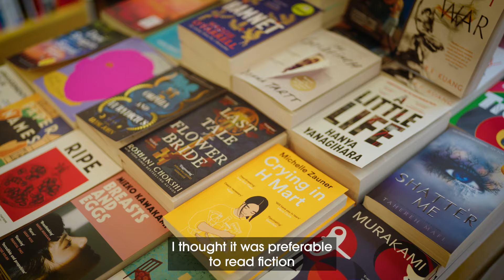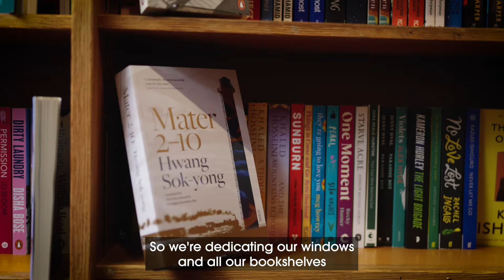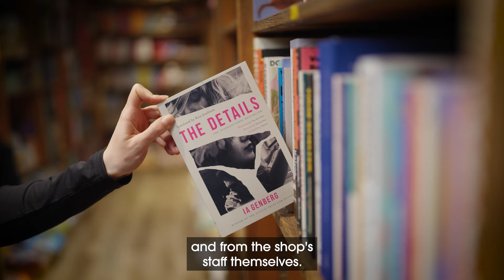Talking translated fiction with The Notting Hill Bookshop | The Booker Prize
We’ve teamed up with The Notting Hill Bookshop in London, made famous by the 1999 Richard Curtis film, to showcase the world’s best translated fiction.

The Booker Prizes on TikTok
The Booker Prizes on Twitter
The Booker Prizes on Facebook
The Booker Prizes on Instagram